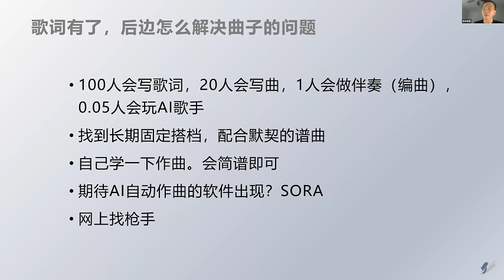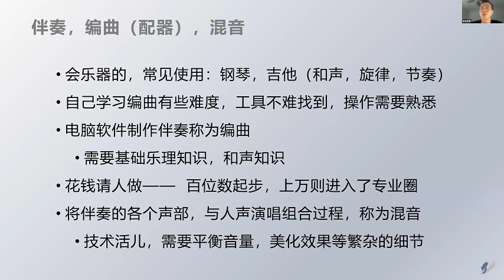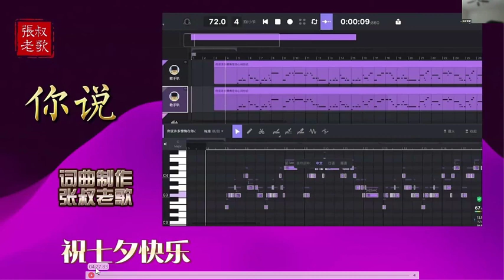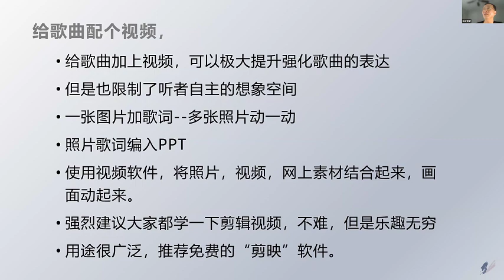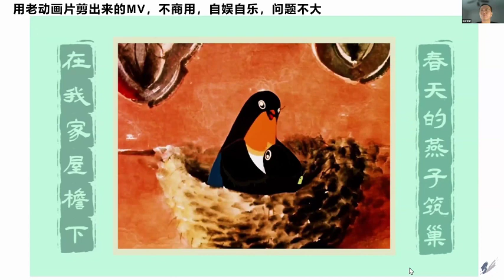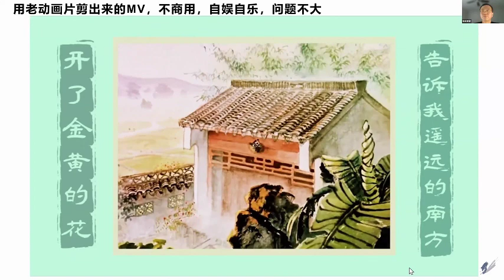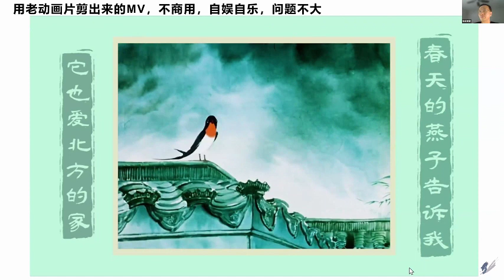歌詞有了作曲怎樣解決？ | 怎樣給歌曲配視頻 | 每個人都能寫一首自己的歌 | 漫談歌詞創作 | 第十講 | 張叔老歌 | 馨心健康文化學社 Dr's Voice Foundation